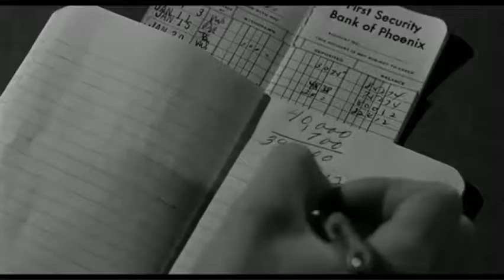The first American film to show a toilet on screen and in which we hear a toilet being flushed.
Psycho (1960)